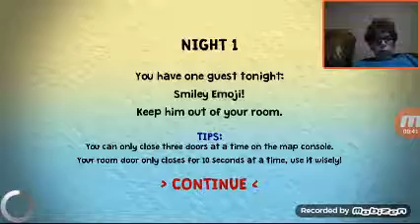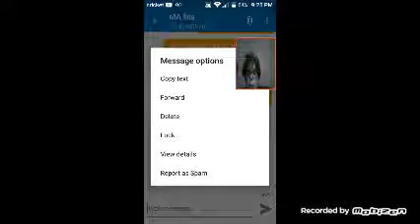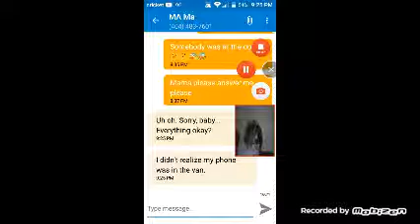March 25, 2017